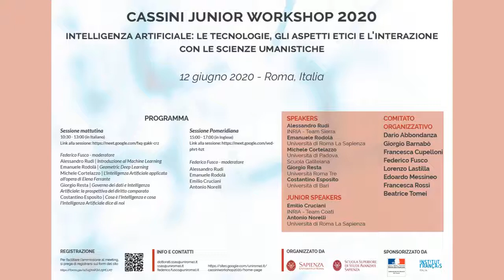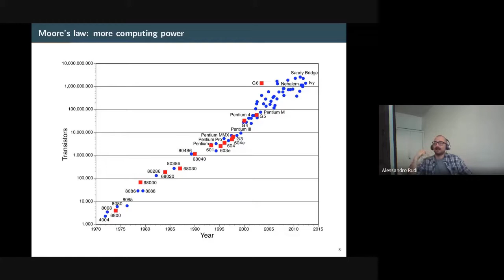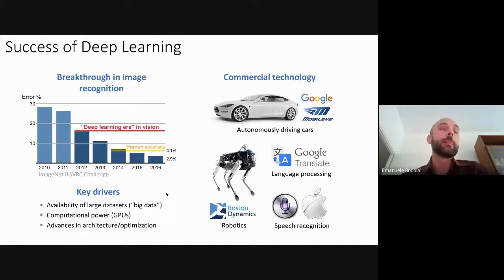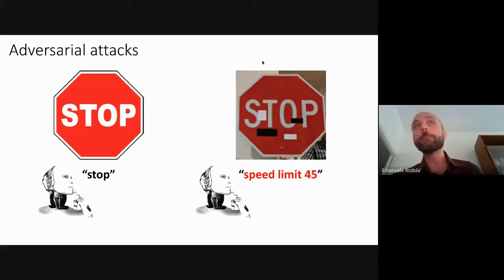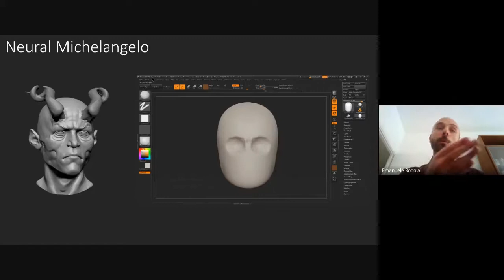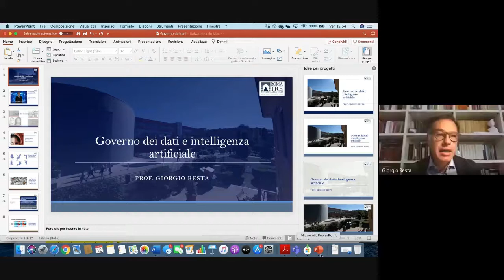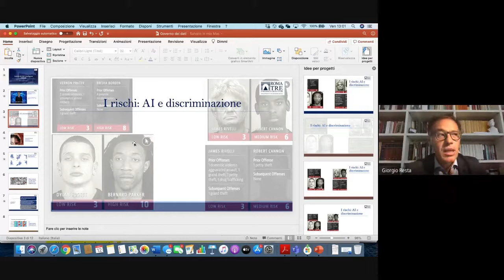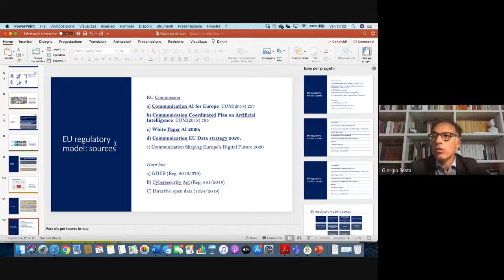CASSINI JUNIOR WORKSHOP 2020 @SSAS - Sessione mattutina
Registrazione della giornata di studi dal titolo Intelligenza artificiale: uno sguardo alle tecnologie, gli aspetti etici e le interazioni con le scienze umanistiche, organizzato dalla SSAS e dall'Insitut Français nel contesto del Bando Cassini Junior.

Interventi:
0:00:10 Federico Fusco: Introduzione
0:04:04 Prof. Alessandro Rudi - ENS ed INRIA: Introduzione al Machine Learning
0:41:23 Prof. Emanuele Rodolà - Sapienza: Geometric Deep Learning
1:24:58 Prof. Michele Cortelazzo - Università di Padova e Scuola Galileiana: Intelligenza artificiale applicata all'opera di Elena Ferrante
2:02:40 Prof. Giorgio Resta - Roma 3: Governo dei dati ed Intelligenza Artificiale: la prospettiva del diritto comparato
2:43:26 Prof. Costantino Esposito - Università di Bari: Cos'è l’intelligenza e cosa l'intelligenza artificiale ci dice di noi?

Organizzatori:
Federico Fusco, Dario Abbondanza, Giorgio Barnabò, Francesca Cupelloni, Lorenzo Lastilla, Edoardo Messineo, Francesca Rossi e Beatrice Tomei. Dottorandi della SSAS.

A causa di problemi tecnici i primi minuti della registrazione originale sono stati persi e sostituiti con una registrazione successiva. Purtroppo  sono andati persi i saluti del Prof. Sciarrino, vice Direttore della SSAS e di Tiffany Ziller, addetta alla ricerca e all'innovazione dell’Institut Français in Italia.